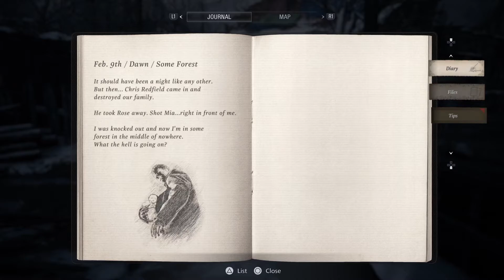THERES SO MANY OF THEM! | Resident Evil: Village Playthrough: Part 2 (FULL GAME)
Join me as I traverse my way through the unusual village in the latest Resident Evil!